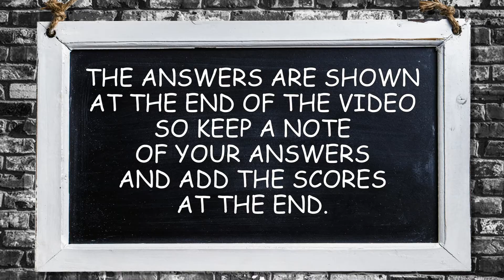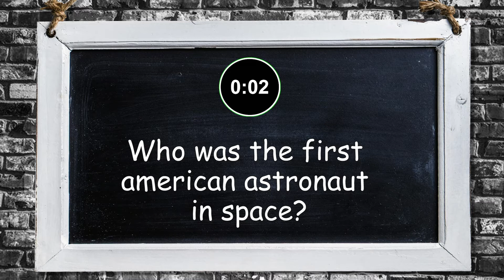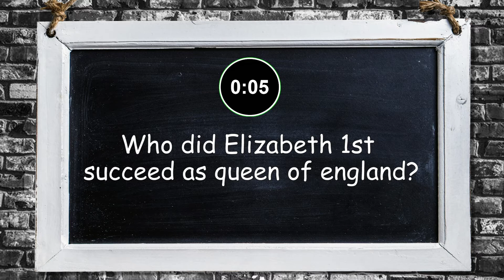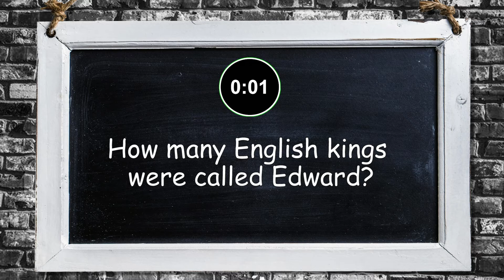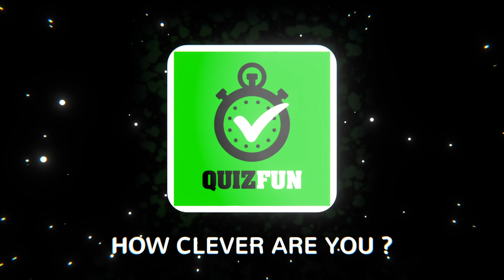Pub Quiz - History Knowledge Round #3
Play our History Knowledge pub quiz challenge right here, we have 10 tricky questions based on History knowledge for you... there will be 10 questions followed but the answers at the end.
Comment how many out of 10 you got right !
Are YOU the Pub Quiz winner ?!